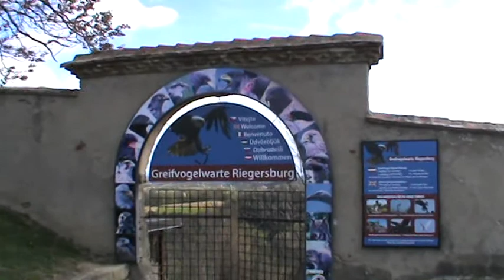Riegersburg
Eine bekannte alte Burg in der Oststeiermark,auf der Westseite befindet sich ein Klettersteig auch eine Greifvogelwarte ist auf dem Burggeläde,ein lohnendes Ausflugsziel.